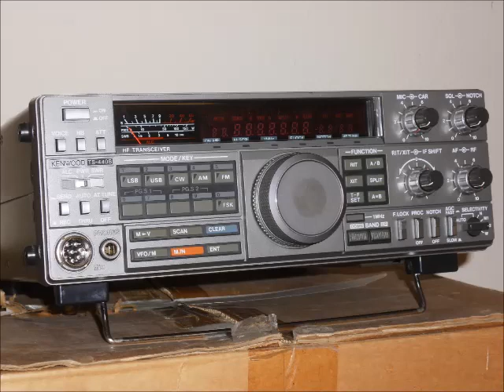5950 kHz AM - 07 08 2014 - 19:28 CEST - Voice of Tigray Revolution (Transmitter Addis ETH)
Received with Kenwood TS-440S.

Receiver Location: South Germany
Receiver Antenna: 2x40m Dipole